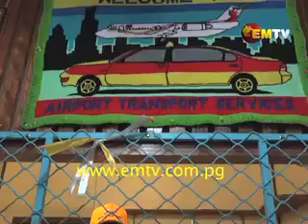Limited Customers for Taxis during Lockdown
In the last 14 days, only taxis were allowed to operate in Port Moresby given that they follow the health measures in place.

Wearing of masks and hand sanitizers were requirements with no more than two passengers on-board.

This report looks at how they have been coping.